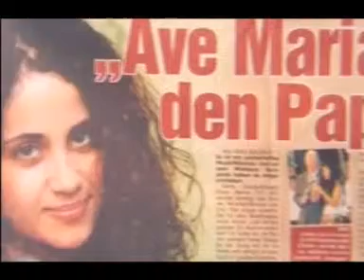▶ liel kolet ליאל קולט YouTube